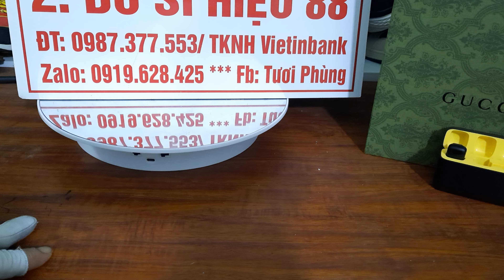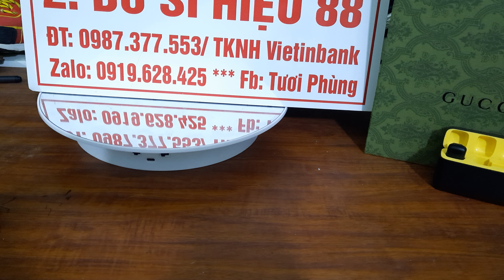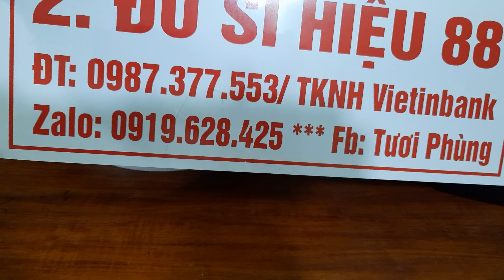5/5/ that lưng si hiệu bản đẹp nàng Dâu zalo 0919628425/📢📢📢📢📢📢📢📢